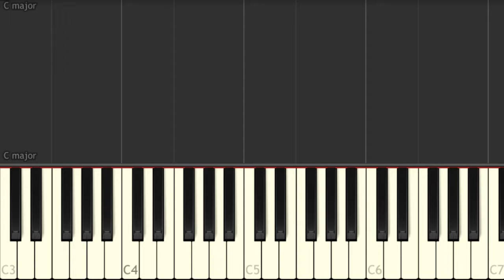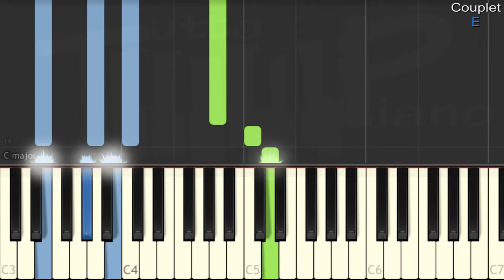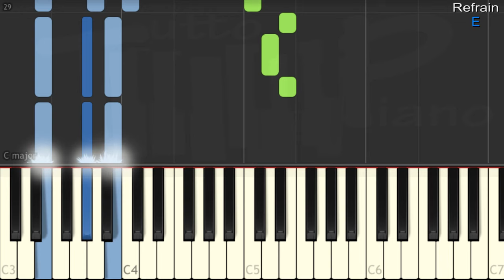Michel Sardou - Je vais t'aimer (Piano facile)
apprenez ce classique de la chanson française, en mode facile avec accords plaqués (difficulté 3,5/10)
Tempo : 67 bpm
Tonalité : Am
Accords joués : Am, Dm, C, G, A, Asus4, Esus4, E, Bb, Bdim

Excellent travail ^^